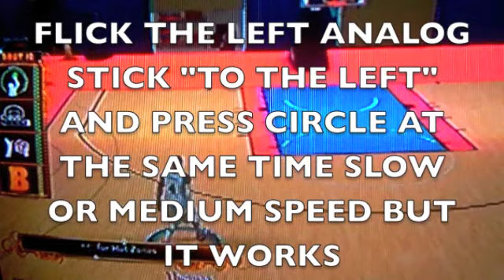The NBA 2k13 ShammGod Tutorial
ST4 You Know